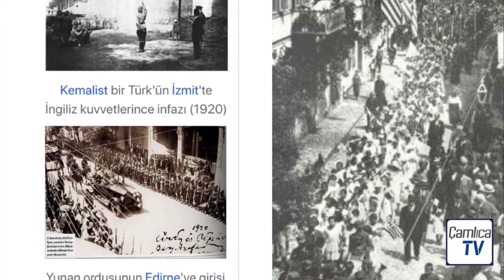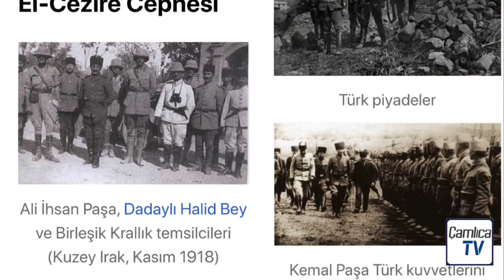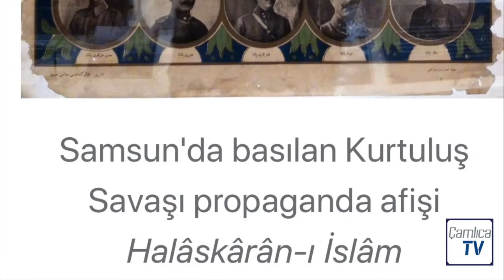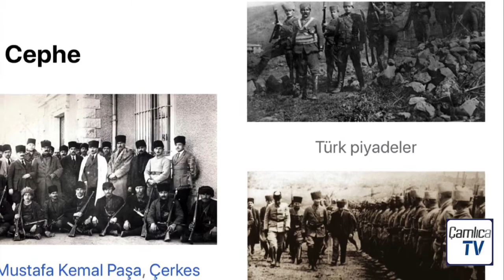TÜRK KURTULUŞ SAVAŞI Bölüm 2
Kuvâ-yi Milliye

İttihat ve Terakki yönetiminin, gizli bir teşkilat olan Teşkilat-ı Mahsusa vasıtasıyla Anadolu ve Rumeli'de savaş sonrası bir direniş hareketi örgütlediği anlaşıldı. Direnişin amacı, doğu illerinin Ermenilere, Ege bölgesinde bazı yerlerin Yunanlara ve Adana yöresinin Fransa kontrolündeki Suriye'ye verilmesini öngören girişimlere karşı mücadele etmekti. Yanı sıra, savaş yıllarında çeşitli yöntemlerle önemli servete ve yerel iktidara kavuşan İttihat ve Terakki yanlısı zümrelerin konumlarının korunması, savaş sırasında sürülen gayrimüslim Osmanlı vatandaşlarının geri dönmesinin önlenmesi, bundan dolayı çıkabilecek karışıklıklar nedeniyle İtilaf Devletleri'nin olası müdahalesine karşı konulması amaçlanmaktaydı.

1919 başlarından itibaren Kuvâ-yi Milliye (millî kuvvetler) adıyla silahlanan bazı gruplar, Ege ve Karadeniz bölgesinde Rumlara, Güneydoğu'da ise Ermenilere karşı çatışmalara girdiler. Bu grupların çoğu 50 ila 200 kişilik düzensiz kuvvetlerden oluşmakta ve Teşkilat-ı Mahsusa üyesi olduğu bilinen kişilerce yönetilmekteydi.
1919 Şubat ayında İtilaf İşgal Kuvvetleri Yüksek Komutanı Edmund Allenby, Anadolu'da asayişi sağlamak ve henüz teslim olmamış olan Ali Fuat Paşa komutasında Ankara'daki 20. ve Kâzım Karabekir Paşa komutasında Erzurum'daki 15. kolorduların teslim olmalarına ikna edilmeleri amacıyla, Birleşik Krallık ordusunun Suriye cephesinde Türk kuvvetlerini kısa sürede nasıl yendiğini bilen üst düzey bir Türk komutanının özel yetkilerle donatılarak Anadolu'ya gönderilmesini önerdi. 15 Mayıs 1919'da "Anafartalar Kahramanı" ve "Yaver-i Fahri Hazret-i Şehriyari (Padişahın Onursal Yaveri)" Mirliva Mustafa Kemal Paşa, 9. Ordu komutanı ve Anadolu Genel Müfettişi sıfatıyla, padişah VI. Mehmet Vahdettin tarafından Anadolu'ya gönderildi.

Örgütlenme dönemi, Mayıs 1919 - Mart 1920

Paris'te toplanan uluslararası Barış Konferansı, o günlerde açıklanması beklenen Türk Barış Antlaşmasını, 1919 Mayıs başlarında belirsiz bir geleceğe erteledi. 15 Mayıs'ta Yunan kuvvetleri, İtilaf Devletleri'nin kararıyla İzmir'i işgal etti. Ulusal bir felaket olarak görülen bu olay, Türkiye çapında müthiş bir ulusal tepkiye yol açtı. 23 Mayıs'ta Fatih ve Sultanahmet'te Türk siyasi tarihinin o güne kadarki en büyük kitle gösterileri düzenlendi. Direniş fikri, İttihat ve Terakki yandaşlarının görüşü olmaktan çıkarak tüm ülke sathına yayıldı.
21 Haziran'da Mustafa Kemal, Anadolu'daki en önemli askeri birliklerin komutanları olan Kâzım Karabekir, Refet ve Ali Fuat Paşalar ve Ege bölgesinde asayişi sağlamakla görevlendirilen Rauf Bey ile Amasya'da buluşarak Amasya Tamimi'ni yayımladı. Bildiri, ulusal bağımsızlığın ancak ulusun "azim ve iradesi" ile sağlanacağını vurgulayarak, ülke çapında bir direniş hareketinin işaretini vermekteydi Kâzım Karabekir'in öncülüğünde Erzurum'da toplanan Doğu İlleri Müdafaa-yı Hukuk Cemiyeti Kongresi, askeri görevlerinden istifa eden Mustafa Kemal'i kongre başkanı seçti. Kongre, Doğu illerinin Ermenistan'a verilmesi olasılığına karşı direnme kararı alırken, Türkiye'nin kalkınması için Amerikan mandası fikrine açık kapı bırakmamaktaydı.
4 Eylül 1919'da Türkiye'nin her yanından gelen delegelerin katılımıyla Sivas'ta toplanan kongrede, genel seçimler yapılıp yeni Mebusan Meclisi kuruluncaya kadar İstanbul hükûmetiyle tüm resmî bağların kesilmesi kararlaştırıldı. Ülke çapında yeni bir idari ve siyasi örgütlenme kurmak amacıyla bir Heyet-i Temsiliye kuruldu.
Kasım ayında Adana, Maraş, Antep ve Urfa'nın Fransızlarca işgali üzerine, Heyet-i Temsiliye tarafından yönlendirilen direniş hareketi başlatıldı. Direniş umulmadık bir hızla başarıya ulaşarak 1920 mayısında Fransızları ateşkese zorladı.